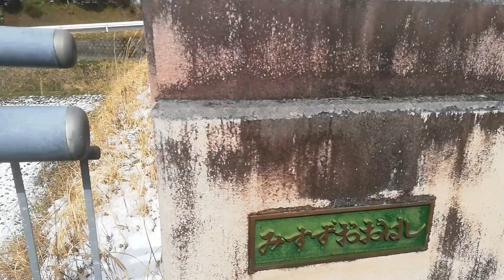雪の降った日の高千穂散歩 ㈱工藤興業～みすずおおはし まで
西臼杵ファンズ | 高千穂・日之影・五ヶ瀬ポータルサイト